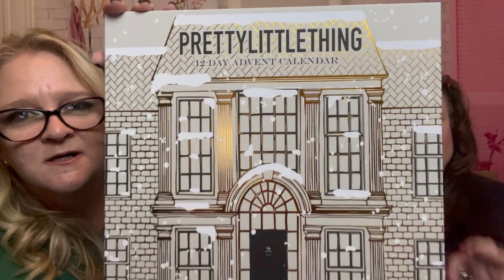Pretty Little Thing Home Fragrance 12 Day Advent Calendar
Pretty Little Things Home Advent Calendar 2022

Welcome Wicked Awesome Peeps! Thank You one and all for joining us today. If you are new here an extra special thank you for checking us out. We hope you love us as much as we love making these videos for you all. Thank you so very much for taking time out of your day to spend with us.
 Well, Ho Ho Ho, and let’s get into what today’s video is about. Today we bring to you something new to our channel. This is the Pretty Little Thing, Home Fragrances 12 Day Advent Calendar 2022. It is obviously a 12 day calendar, with as you can guess, candles, room sprays, and oil diffusers. Erica got it with of course a discount so she only paid $38.40, instead of the actual price of $48. Which I think is even a reasonable price, I mean has to be for someone that likes and uses them of course.  I don’t know if you have heard of this company before, I know it was new to me when Erica said she had ordered this. Now I just spent 20 minutes in a rabbit hole shopping through their online store. I will leave a link below if you would like to check them out,
OMG, not two minutes after we filmed this did I break the new air diffuser in Vanilla. I thought she was going to kill me. I tried to tighten the top and it just um well snapped off. Therefore a delicate hand is probably a good idea when handling these. I SORRRY! I swear I didn’t even twist hard, just a little to make sure it was closed, ummm and of course it was the one she liked, not the one I did.
 Well, aside from my clutzy self, what did you think of the calendar? I thought this was a really cute calendar, especially for the price. Yet the important thing is what you people think, so you know do the thing..Let us know all the details in the comments below, or just say hello, let us know how things are going..we always love hearing from you.
Thank you all so very much for taking time out of your day to spend with us, it is greatly appreciated. If you liked this video, please let us know by smashing our good pal. It is how we show him some love and it really helps us out. Don’t forget to turn the NOTIFICATION🔔 to ALL so you don’t miss any of our AWESOMENESS. Of course don’t forget to smash Jack👍!! We thank you all so much for all your support!! We love you all and hope you have a WICKED AWESOME rest of your day!! XO

(unfortunately this calendar is sold out. But they do have a nice home section on their site)

❤️❤️ Friend Mail ❤️❤️
Wicked Awesome Lifestyles,